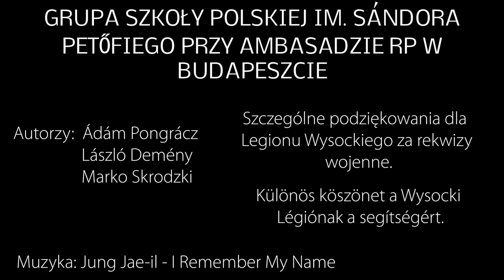PN6 --- ŚWIAT --- PISF - FUNDACJA DLA DEMOKRACJI - KUCHARSKI - FINA